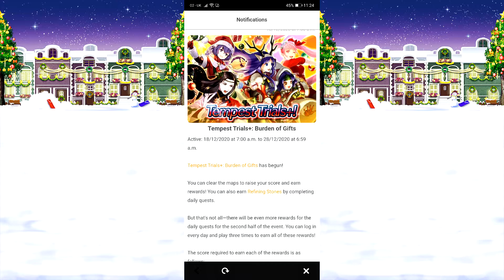The Burden of Gifts tempest trial has gone live for Fire Emblem Heroes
Best of luck on your runs